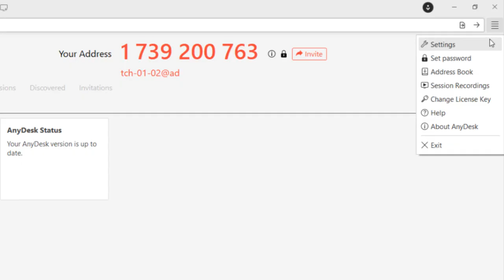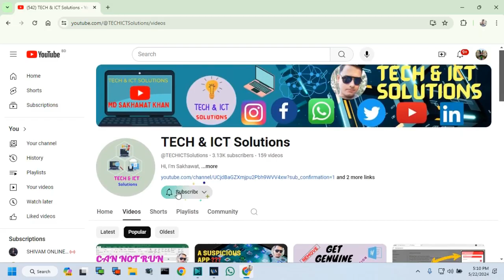AnyDesk auto disconnect settings | AnyDesk Tutorial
Friends, This video i will show, how to auto disconnect time settings on AnyDesk application. Lets see this full video about...

AnyDesk auto disconnect settings  | AnyDesk  |

Same topic related tags:

how to set up anydesk auto disconnect,
anydesk auto disconnect settings tutorial,
setting up auto disconnect on anydesk,
anydesk auto logout configuration guide,
auto disconnection feature in anydesk setup,
anydesk automatic log off settings,
configuring auto disconnect on anydesk ,
how to enable auto timeout on anydesk,
step-by-step guide to setting up auto disconnect in anydesk,
managing auto disconnection settings in anydesk,
disconnected from AnyDesk network
anydesk software
disconnected from the anydesk network,
disconnect from the network,
remove error connecting,
anydesk network eroor,
anydesk disconnected from the anydesk network,
anydesk problem,
anydesk

Cannot run the macro! xlam |The macro may not be available in this workbook[Fix/ Solutions 2021!]

📢TECH & ICT Solutions– owned by Sakhawat Hossen is one of the most popular technology-based YouTube channels in Asia.